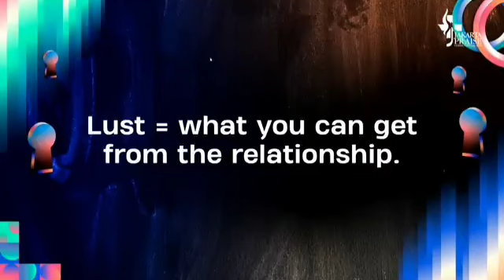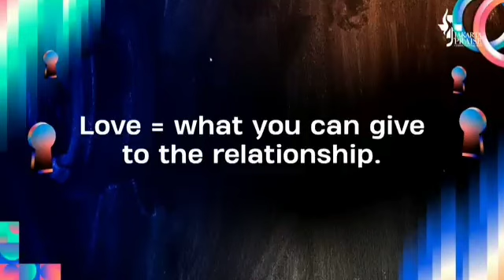Weather the relationship is lust or love